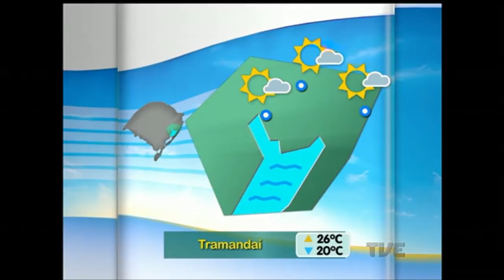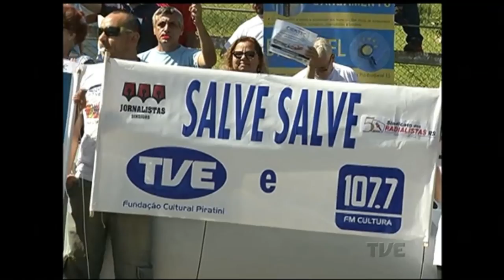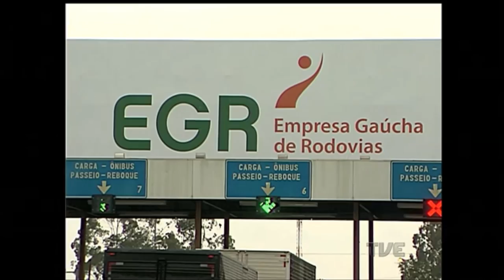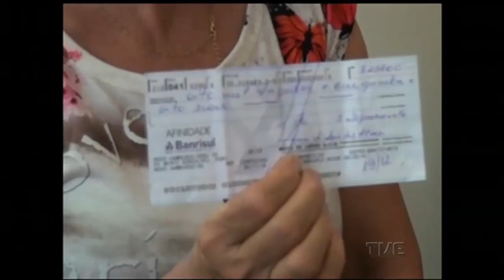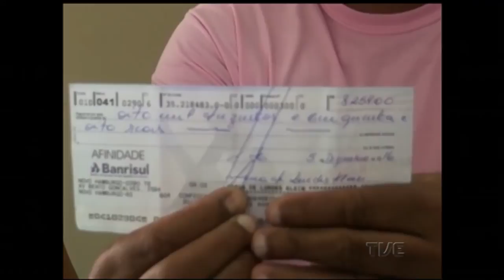Canal Aberto | tve - 12/12/2016